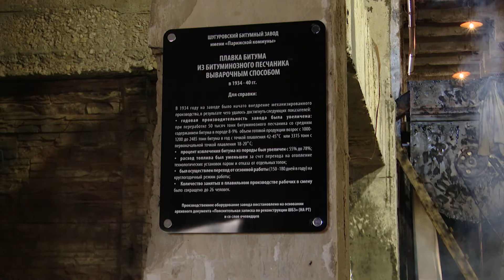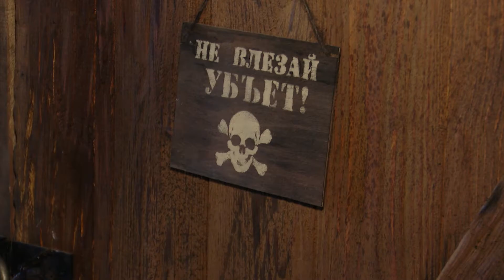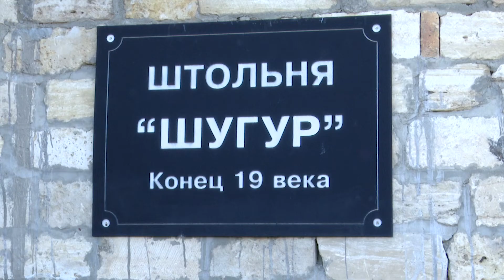Без сезгә барабыз (26.10.2020)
Плейлисты для вас:
Городская среда